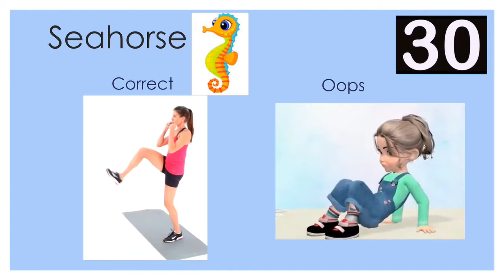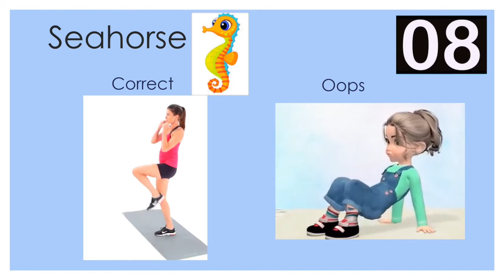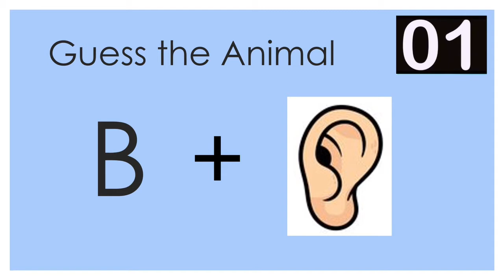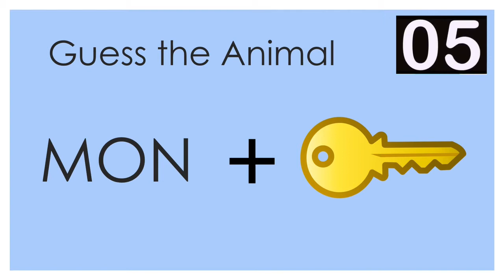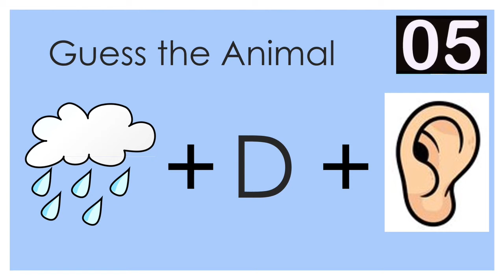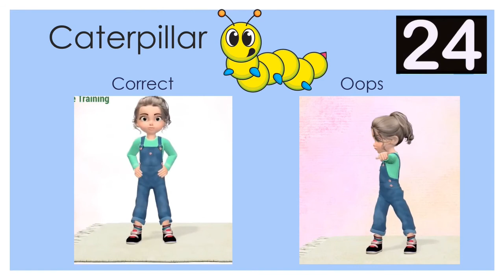Animal Emoji Fitness Quiz 2l Emoji Fitness Trivia l Brain Break for Kids l PE Warm Up l Brain Break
Can You Guess the Word by Emojis? Let’s test your skills with this fun emoji fitness quiz! Great brain break for kids, students at school or remote learning! Great activity for the whole family!

Directions: You will have 10 seconds to guess the word puzzle. Once you have made your guess, you will perform an exercise for 30 seconds depending on whether you guessed correctly. Good luck and most importantly, have fun! 😊